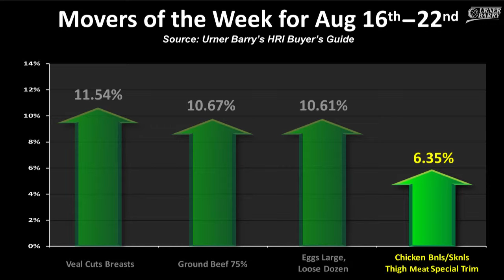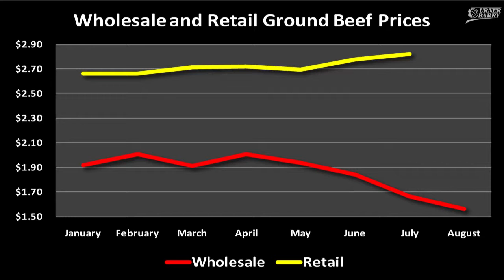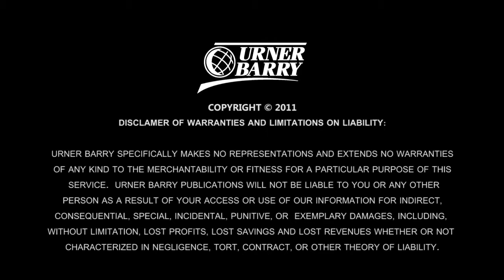All-Fresh Beef Retail Prices; HRI Movers; Egg, Poultry, Pork Updates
AJ Munger takes a look at all-fresh beef retail prices; Highs and Lows of the HRI with our "Movers of the Week"; Eggs, Poultry & Pork Market Updates; Sponsored by Australian Premium Brands